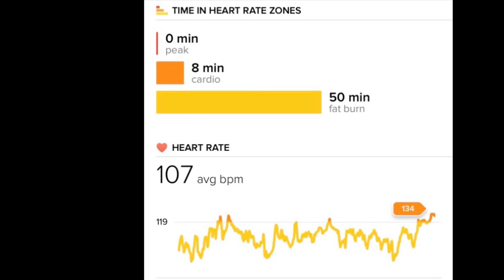New Fitbit vs Old Fitbit Test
This is a comparison of a new Fitbit versa and an old fitbit charge HR heart rate monitor. The fitbit charge HR is very inaccurate, and there was a class action lawsuit against it because it is so inaccurate. In this video I compare an old fitbit to a new fitbit fitness tracker heart rate monitor in a test, to see just how inaccurate the old Fitbit is versus the new fitbit versa. The new fitbit versa works well and appears to be very accurate, and I really like it. The old one is inaccurate and measures a lot lower than your actual heart rate, so it can put you in danger if you are using it while you exercise at high intensity.